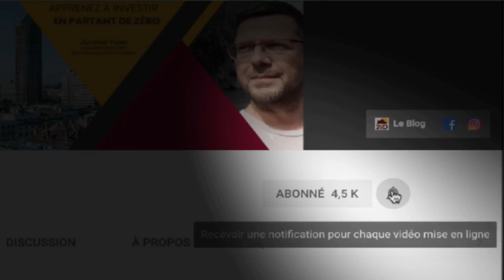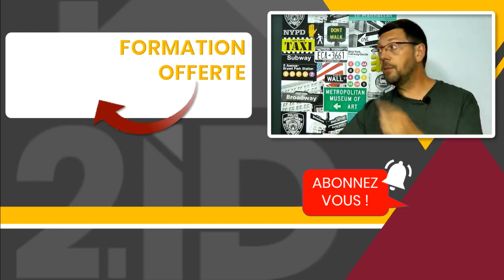3 ACTIONS A FAIRE AVANT D'INVESTIR DANS L'IMMOBILIER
Investir dans l’immobilier ne s’improvise pas, c’est pourquoi, dans cette vidéo Jérôme Yvon, votre coach immobilier vous donne 3 actions à faire avant d'investir dans l'immobilier.